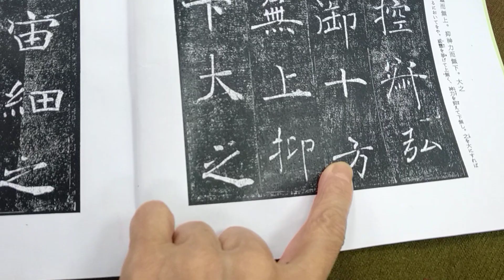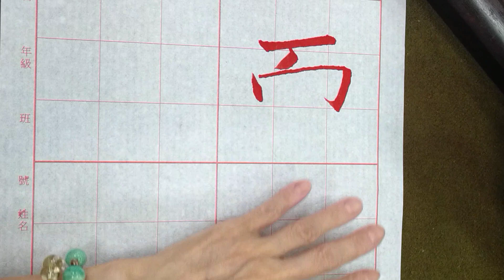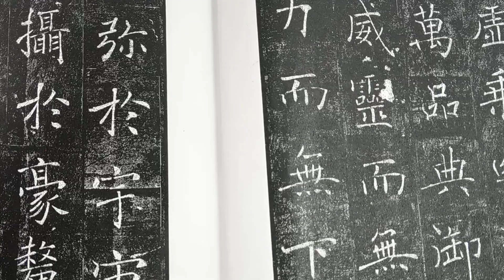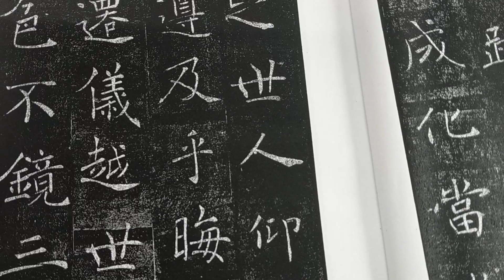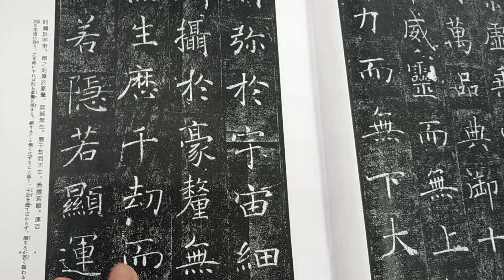走向行書的橋樑！褚遂良雁塔聖教序。（1120711）二玄社本p6第4行：1、「力而無...」